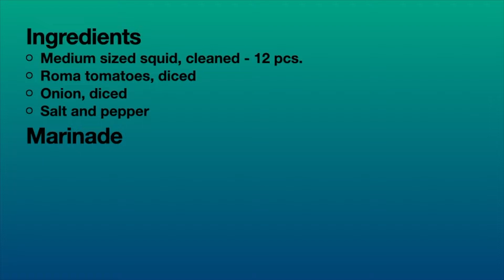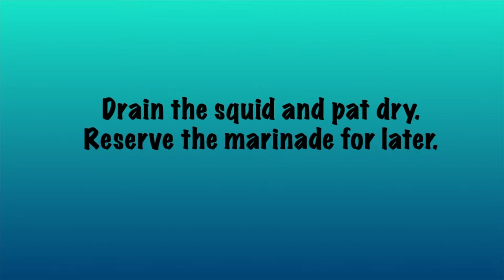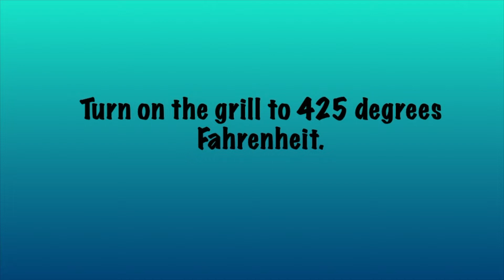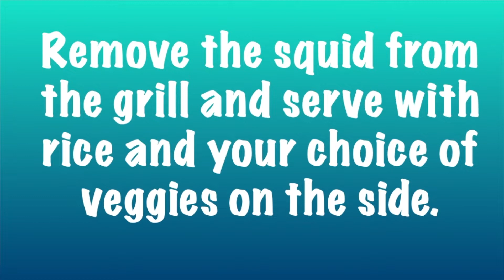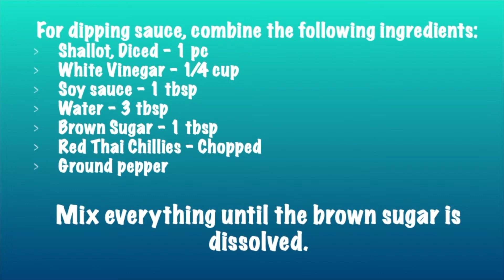Filipino Style Stuffed Grilled Squid | Our Kitchen Diary | Homemade Cooking by Ed & Jenna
Filipino Style Stuffed Grilled Squid

This recipe is inspired by Inihaw na Pusit (Grilled Squid) of Kawaling Pinoy.
If you want to check the original recipe, click the

Ingredients:
- Medium sized squid, cleaned – 12 pcs
- Roma Tomatoes, diced
- Onion, diced
- Salt and Pepper
Marinade:
- Cane Vinegar (or regular white vinegar or apple cider vinegar) – 1 cup
- Garlic Cloves, peeled and minced – 1 head
- Ginger, peeled and minced – 1 thumb
- Red Thai Chilli peppers, minced – 10 pcs

Procedure:
1. In a container, add all the marinade ingredients. Mix well until well combined and sugar is dissoved.
2. Add in the squid. Marinate for at least 4 hours or overnight.
3. Chopped the onion and tomatoes. Season with salt and pepper.
4. Drain the squid and pat dry. Reserve the marinade for later.
5. Stuff the squid with the onion and tomatoes, Secure it with a toothpick. Do the same for the rest of the squid. Set aside.
6. In a saucepan, boil the reserved marinade for 10 minutes or until reduced.
7. Turn on the grill to 425 degrees Fahrenheit.
8. Once the grill reaches the desired temperature, gently place the stuffed squid.
9. Cook the squid for 4-5 minutes in each side basting with the reduced marinade.
10. Remove the squid from the grill and serve it with steamed rice and your choice of veggies and some dipping sauce on the side.

For dipping sauce:
Combine all of the ingredients.
- Shallot, diced – 1 pc (or 1/4 of red onion)
- Red Thai Chillies, Chopped – 1-2 pcs
- Ground Pepper
Mix the ingredients well and serve.